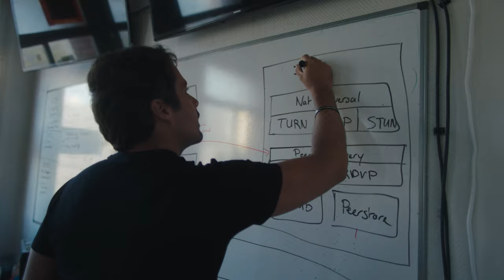Building Web3 - Berty Teaser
There shouldn’t be a business model for privacy. Meet Berty: a tech NGO that believes everyone has a right to digital privacy and security. Private. Secure. Distributed. Open Source.

Berty is a leader in building and improving Web3. Its flagship project, Berty Chat, is the first and best truly peer-to-peer distributed messaging app. It’s not just for developers and engineers, but for anyone concerned about protecting their digital privacy and securing their communications.

Visit Berty to find out more about the company, explore the Berty community, or become a contributor.